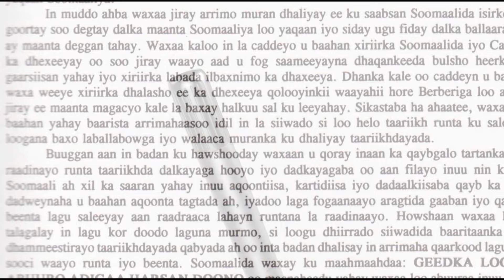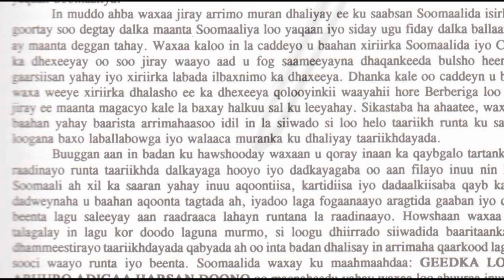BARNAAMIJKA QALIN IYO QORAAL 28 - 12 - 2023.